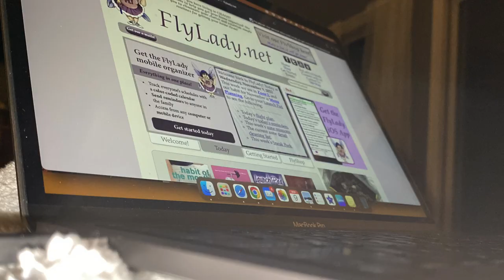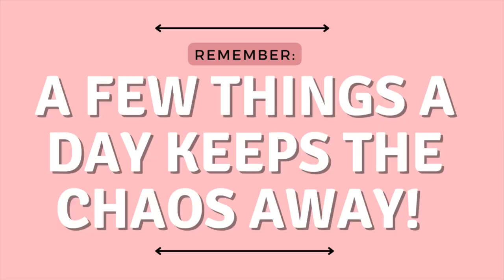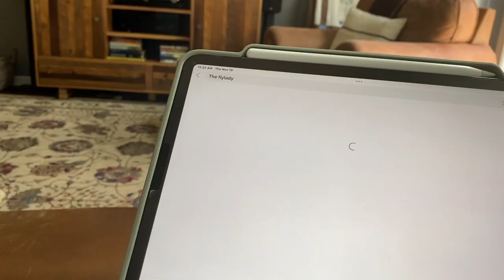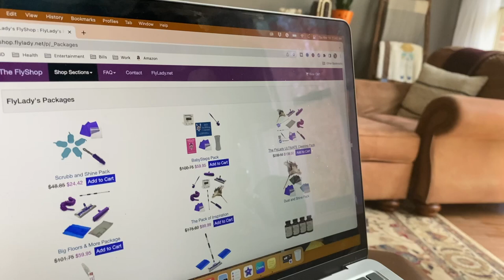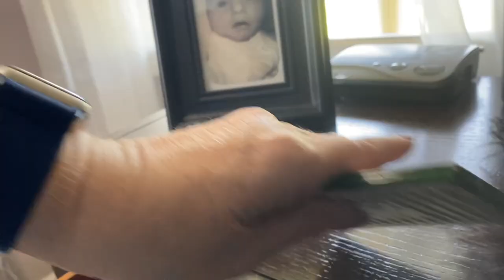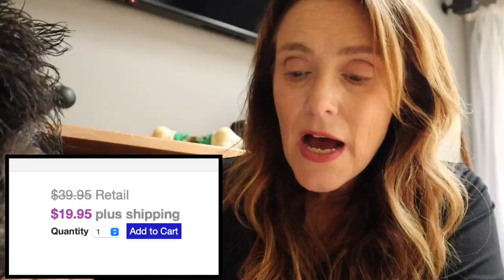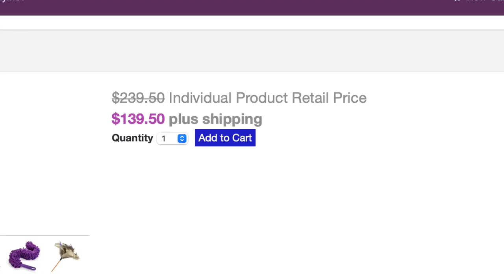WHAT I WISH I KNEW BEFORE STARTING FLYLADY & ORDERING THE ULTIMATE CLEANING PACK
WHAT I WISH I KNEW BEFORE STARTING FLYLADY & ORDERING THE FLYLADY ULTIMATE CLEANING PACK.  The ultimate cleaning pack comes with the FlyLady Feather Duster, FlyLady Rubba Sweepa, FlyLady Big Mop Head, Big Mop Head Cloth, FlyLady Extending Handle, FlyLady Rubba Swisha with the Vase, FlyLady Rags in a Bag, FlyLady Rubba Scrubba, FlyLady Multi-Wand, and FlyLady Carpet Sweepa.  Each FlyLady product is shown and reviewed honestly after nearly a year of use.  These reviews are unsolicited and unsponsored.

Y'all, I have struggled with making this video.  I filmed it in May and deleted it.  Again in July and chickened out.  However, I truly feel like a review of each product is needed.  Prior to purchasing the FlyLady Ultimate Cleaning Pack, I search YouTube and watch all that I could find but there were very few!  I regret some of the products so I wanted to be transparent with my FlyLady friends about my experience with each item.  You can make your own decisions, shop til you drop, and price compare as during filming many prices changed!  @the_flylady

Products:
FREE book to get started Chaos to Clean
FlyLady Ultimate Cleaning Pack
FlyLady Multi-Wand
Dupe for Multi-Wand
FlyLady Rubba Sweepa + Handle
Dupe for Rubba Sweepa + Handle
FlyLady Carpet Sweepa
Dupe for Carpet Sweepa
FlyLady Big Microfiber Mop XL + Handle
Dupe for Big Mop + Handle
FlyLady Rubba Swisha Brush only
Dupe for Rubba Swisha
Dupe for FlyLady Feather Duster
Dupe for FlyLady Rubba Scrubba

Chapters to save you time & $:
00:00 FlyLady Pros & Cons and Review FlyLady products
00:31 What I wish I knew BEFORE I started FlyLady & ordered the FlyLady Ultimate Cleaning Pack!
00:45 The FlyLady System Review
02:20 The FlyLady on YouTube
03:30 My Experience using the FlyLady products
04:40 The FlyLady Feather Duster review & Dupe pricing
06:04 The FlyLady Rubba Sweepa review & Dupe pricing
07:23 The FlyLady Big Mop Head review & Dupe pricing
08:30 The FlyLady Handle review & Dupe pricing
09:46 The FlyLady Rubba Swisha review & Dupe pricing
11:50 The FlyLady Rags in a Bag review & Dupe pricing
13:18 The FlyLady Rubba Scrubba review & Dupe pricing
14:10 The FlyLady Multi-Wand review & Dupe pricing
15:05 The FlyLady Carpet Sweepa review & Dupe pricing
16:33 The FlyLady Ultimate Cleaning Pack review
18:42 The FlyLady YouTube Video to Watch
19:05 Praying over You

♡ This video is not sponsored and all items were purchased by me.

Get to know me:
Hey y'all, I am Terri.  I started this channel years ago as a way to help single women stop focusing on finding a man and become happy so that THE man would find them.  I had no idea that just 6 months later my life would be completely flipped!  I married a friend that I did not think of in that way until God flipped both of us to something more in an instant.

So, I pulled out the old FlyLady book and got busy.  When I finally quit working, I was able to tackle the bigger projects but those routines were my saving grace when I was busy working.  They still are!  I've pivoted my entire YouTube channel to helping other struggling Momma's to get their footing and make the changes needed to be happier in their homes.  I am sO far from perfect so I hope my story can encourage even the messiest of moms!

I have zero experience in coaching, filming, editing, or blogging but somehow God called me to do all of these things.  My hope and faith is in Him and His wisdom.  I hope to get to know you guys on a real level.  I am an only child and desire a great big community of friends to share our lives and grow together.

Come on over and join me on social media to get behind the scenes: